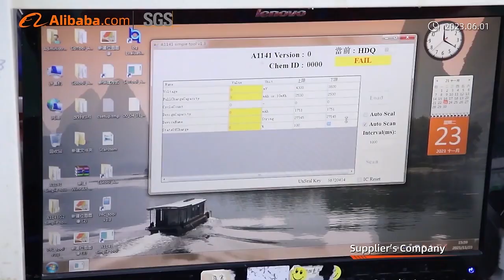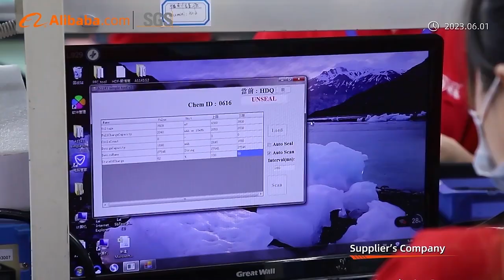Modern cell phone battery production workshop - DEJI Battery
Our modern production plant produces about 30,000 cell phone batteries per day, which are sold all over the world for iphones, Samsung, Xiaomi, Huawei and so on.